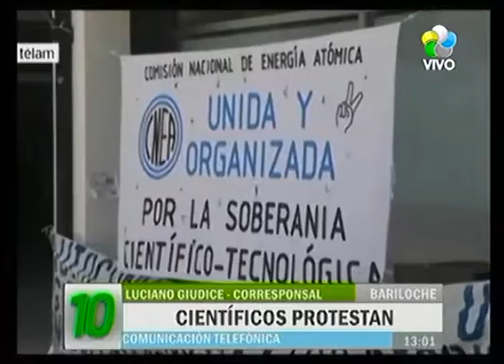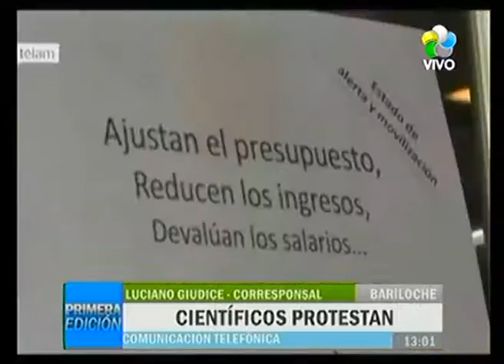El País: Protestas por recorte en el CONICET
Los científicos protestan contra los recortes presupuestarios y los despidos.
Bariloche no es ajena a la protesta y los científicos también se manifiestan.
Comunicación telefónica con Luciano Giudice, que nos informa de la situación.